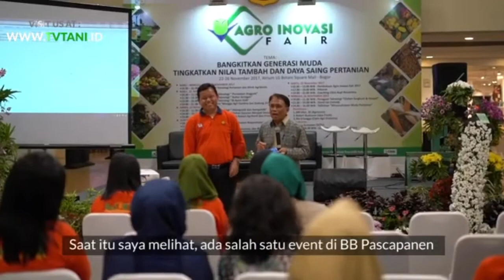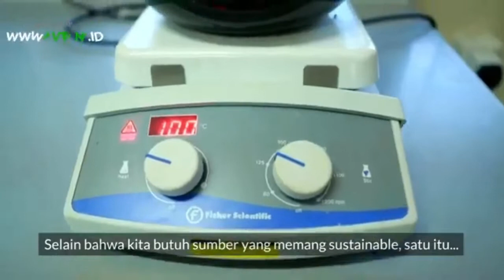#47 TahunBalitbangtan : Kereeen ... Sneakers Ini Dibuat Dari Sekam Padi